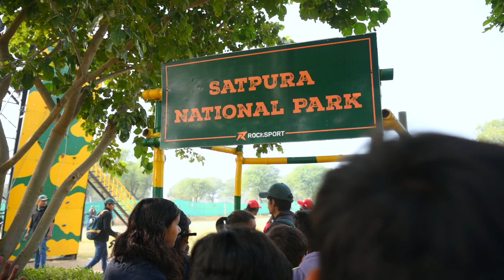NAVJEEVAN CBSE ACADEMY organized a picnic on Sunday, 31st December 2023 at Rocksport, Jaipur.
“Adventure is the bridge between dreams and reality. Walking across that bridge, we can explore the unknown and uncover hidden wonders. We move closer to our ambitions, passions, and goals with every step. Adventure gives us the courage to take risks and make bold decisions – decisions that help shape our destiny.”
NAVJEEVAN CBSE ACADEMY organized a picnic for Classes I – IX students on Sunday, 31st December 2023 at Rocksport, Jaipur.
Around 500 students accompanied by 50 teachers visited the place. The students enjoyed adventure sports and participated in various activities such as rope courses, pottery, zip line, wall climbing, tractor rides, and camel rides under the supervision of the allotted group leaders. Students were served delicious, freshly cooked meals. The outing helped the students interact with one another and explore new opportunities.
Navjeevan Academy Sr. Sec. School
📌 : Vrindavan City, Jhunjhunu ByPass, Sikar (Rajasthan)
NAVJEEVAN SCIENCE GROUP
CBSE School | RBSE School | IIT-JEE Academy
Defence Academy| Science College
📌 : Piprali Road, Sikar (Rajasthan)
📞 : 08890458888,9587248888